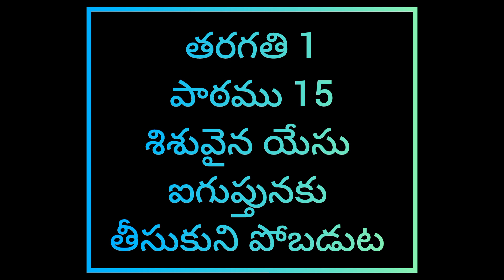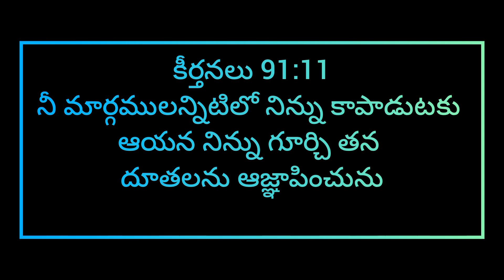KBS | CLASS 1 | LESSON 15 | AGE GROUP 5-6 YEARS